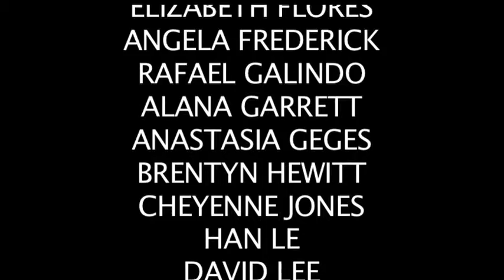Bridesmaids by Lloren & Carlos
RTVF 220
One hour time limit. Live-To-Tape Multi-Camera Student Production.